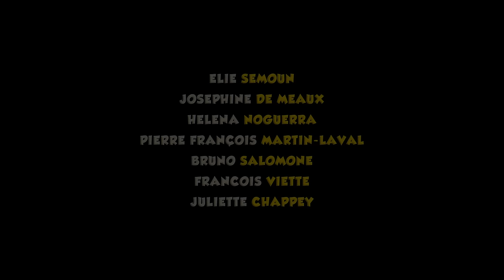Les vacances de Ducobu - Bande Annonce Officielle - UGC Distribution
La cloche sonne et c’est la libération pour l’élève Ducobu : enfin les vacances, loin de Latouche et de ses dictées diaboliques !!! BD, Club Mickey, glaces à gogo... Ducobu a à peine le temps de se réjouir que son père lui annonce un tout autre programme : ils partent avec la famille Gratin. Avec Léonie et sa mère, c’est plutôt réveil aux aurores, musées et révisions. Et pour couronner le tout... Ducobu tombe sur Latouche et Mademoiselle Rateau venus eux aussi en vacances au camping. Le Cauchemar !!! Heureusement le hasard met sur son chemin une carte mystérieuse. Grâce à son ingéniosité, Ducobu en décode l’énigme et se lance à la recherche d’un trésor de pirates perdu. Le roi de la triche devient le roi de l’aventure et les vraies vacances peuvent commencer !

Réalisateur:  Philippe Chauveron

Acteurs: Elie Semoun, Joséphine de Meaux, Hélèna Noguerra, Pierre-François Martin-Laval